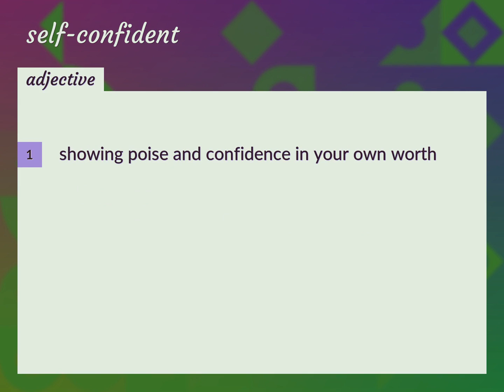Self-confident | meaning of Self-confident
What is SELF-CONFIDENT meaning?